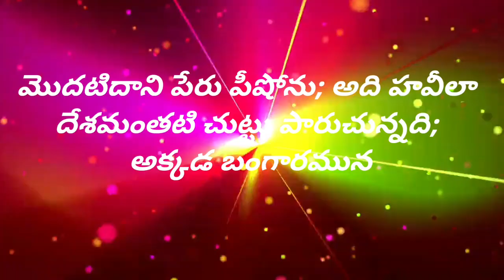jeevapumanna జీవపుమన్న జీవజలనది#